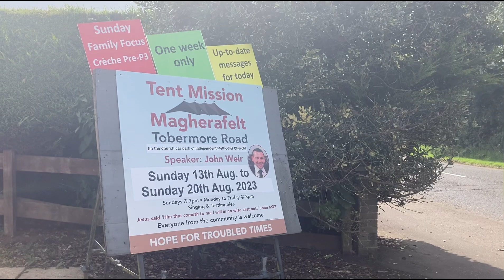Magherafelt Tent Mission invite